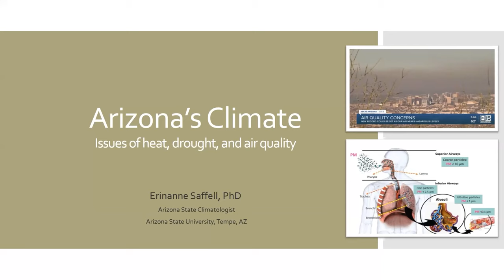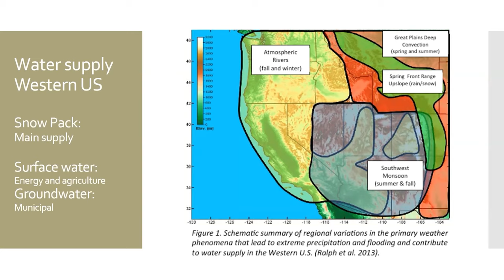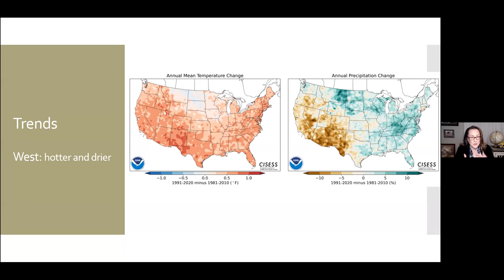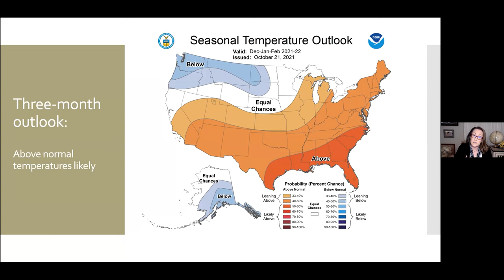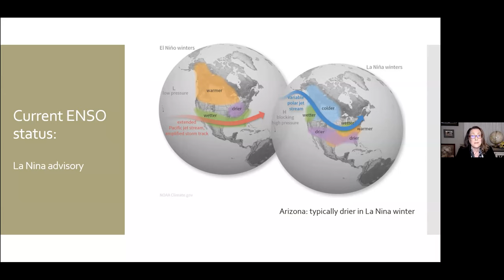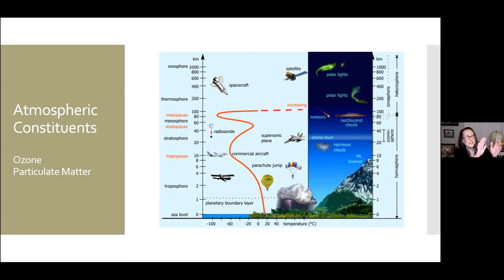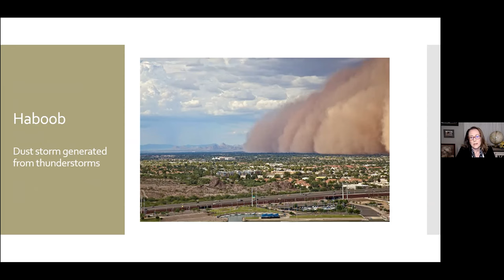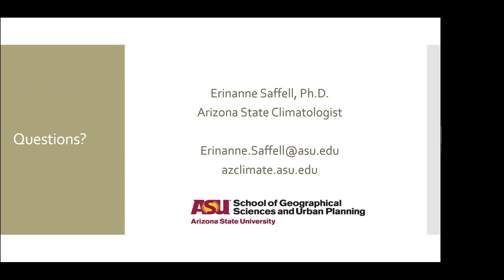Impacts of Climate and Drought, Dr. Erinanne Saffell, AZ State Climate Office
Impacts of Climate and Drought (agriculture/water supply/air quality), Dr. Erinanne Saffell, AZ State Climate Office

The annual 2021 Sanitarians’ Conference was held virtually on November 3 & 4 to provide proper social distancing measures in light of the COVID-19 pandemic. This allowed us to record our presenter’s slideshows. We welcome you to watch these recordings to help satisfy the 12 hours of continuing education units (CEUs) required for annual Registered Sanitarian renewals.

The presentations capture a vast array of topics related to environmental health. We would like to thank our wonderful presenters who shared their expertise!